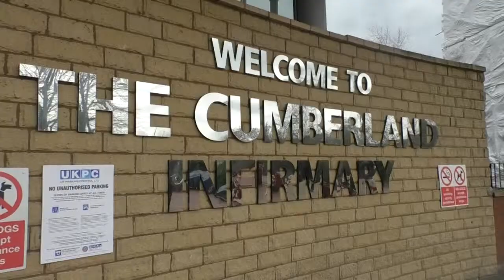Healthcare Assistants Are Trained To Become Nursing Associates While Working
A scheme being run at the Cumberland Infirmary sees nurses being trained up to higher qualifications in house rather than going on outside University courses.
The project has seen a host of  health care assistants at the Cumberland Infirmary gain their role as a nursing associate.
Staff at the infirmary believe that doing the training in house is beneficial to the staff themselves and the patients they care for.